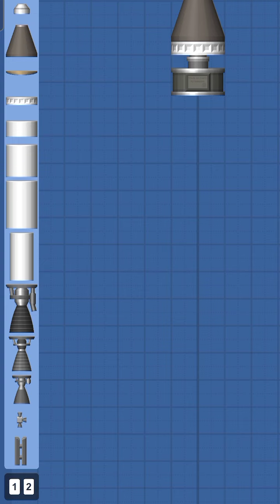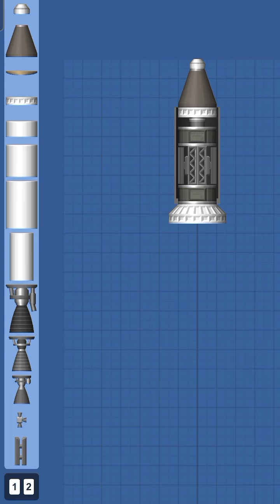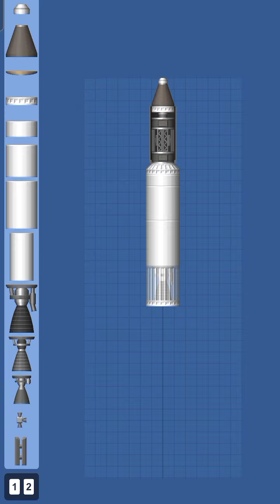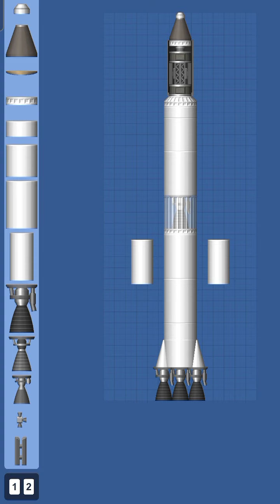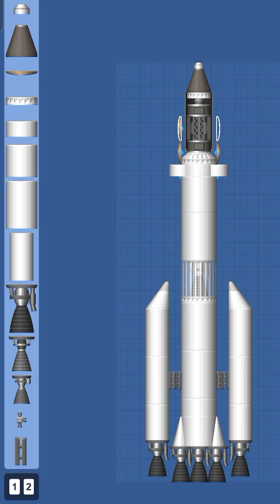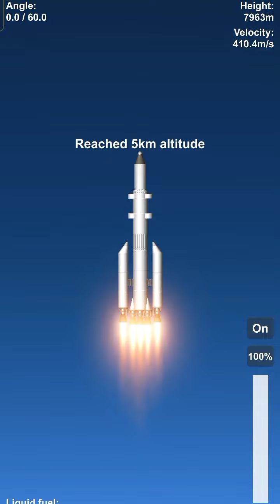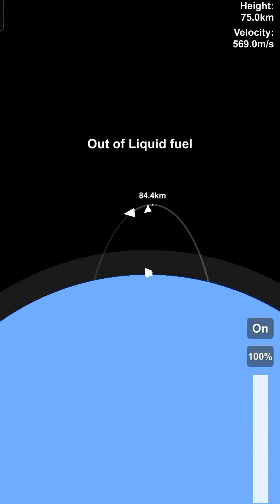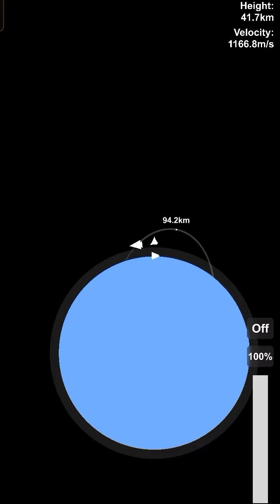spaceflight simulator different satellite Rocket made 🤯🤯😱😱👍🙏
⪻⪻⪼⪼Game⪻⪻⪼⪼

Created By - C2g

- ( Cho.2 gaming)
- -  Keen sharing Keen loving :-)